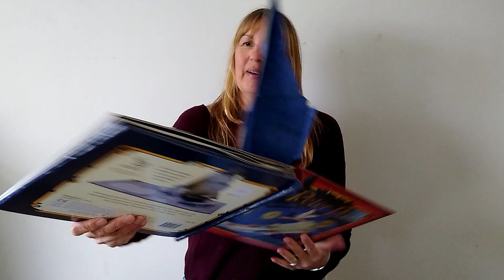Peter Pan (part 1)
Read by Mrs Copsey